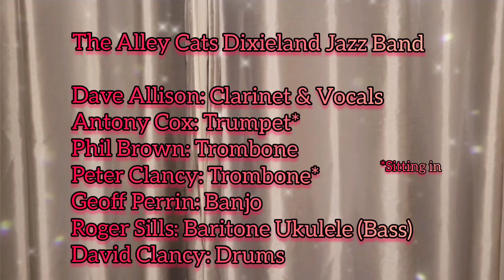When You're Smiling / The Sheik Of Araby / Who's Sorry Now - The Alley Cats Dixieland Jazz Band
The Alley Cats Dixieland Jazz Band:

Dave Allison: Clarinet & Vocals
AntonyCox: Trumpet (sitting in)
Phil Brown: Trombone
Peter Clancy: Trombone (sitting in)
Geoff Perrin: Banjo
Roger Sills: Baritone Ukulele (Bass)
David Clancy: Drums

Recorded at 'The Adelaide' in Teddington,   United Kingdom, on 11th December 2023.

The Alley Cats Dixieland Jazz Band play at The Adelaide on the second Monday of every month.